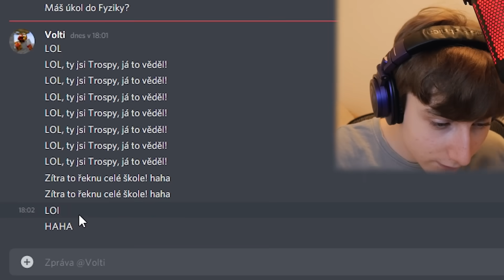Moje Škola NAŠLA MŮJ YOUTUBE KANÁL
Moje REÁLNÁ Škola Mě ODHALILA, Proto jsem Ji Vytrollil v Minecraftu o 10000 Kč

Můj Instagram: @trospy19

Moje IRL Škola Zjistila, že Jsem Minecraft YouTuber